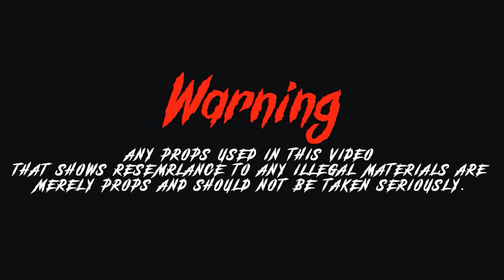Joester - Perfect Timing [Shot By @BeatsByJayFilms]